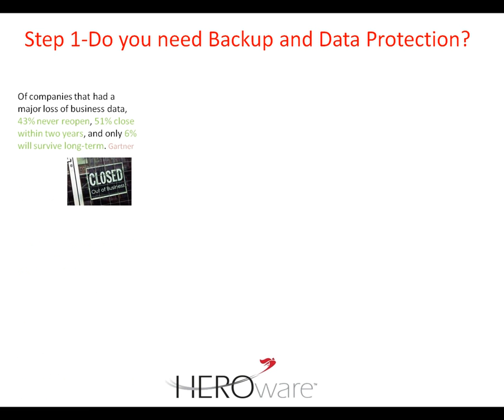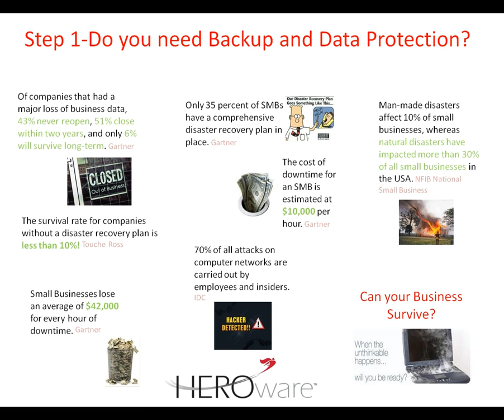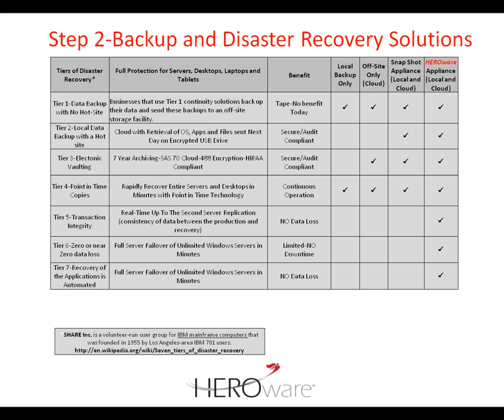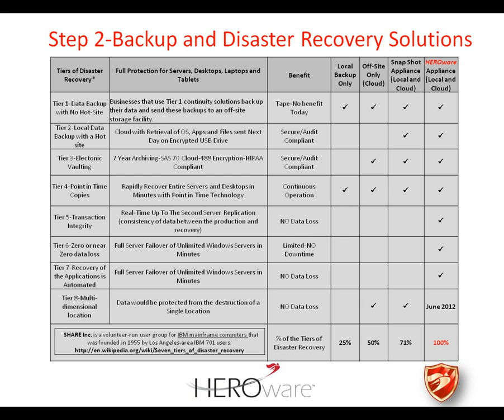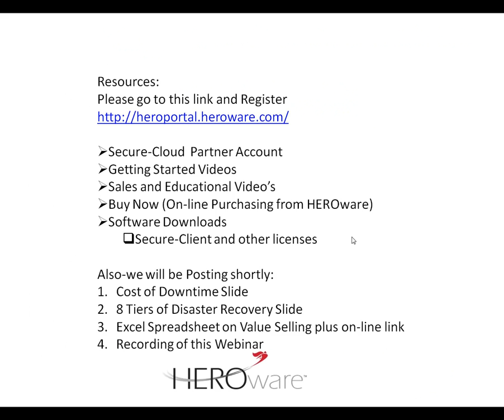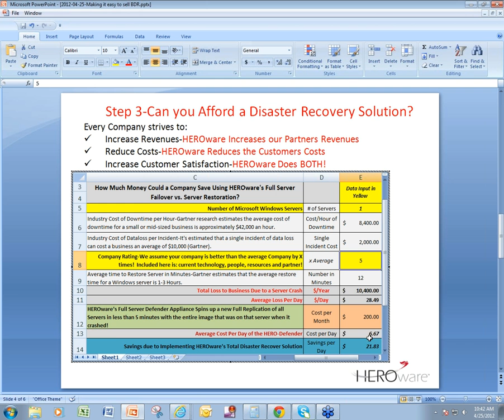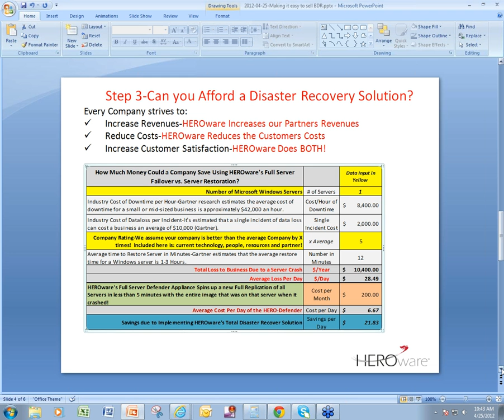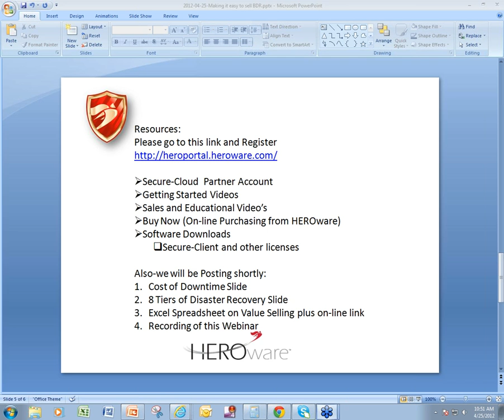22. HEROware-Making it Easy to Sell Backup and Disaster Recovery (BDR) in 3 Steps!.wmv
HEROware-Making it Easy to Sell BDR and Business Continuity-HEROware is the Fastest Backup and Disaster Recovery Solution for companies of all sizes.  Using best of breed Hardware and Software from Double-Take, Dell, Microsoft and Intel, and world-wide USA based Technical Support, including HEROware supported Installation and Failback, the HERO-DefendeRx™ provides affordable data protection, ensures minimal data loss, is HIPAA and HITECH compliant and enables immediate recovery.